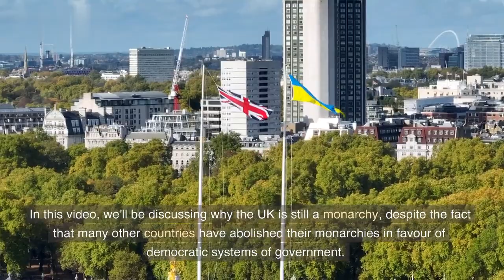Why United Kingdom(UK) is still a monarchy?The Crown and the People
Explore the rich history and enduring significance of the monarchy in the United Kingdom. This video delves into the reasons why the UK is still a monarchy, including its strong sense of tradition and continuity, its role in promoting national unity, and its impact on society and culture. Learn about the evolution of the monarchy's role in government, and discover why this ancient institution remains an important part of the country's identity. Whether you're a history buff or simply curious about the subject, this video is a must-watch.